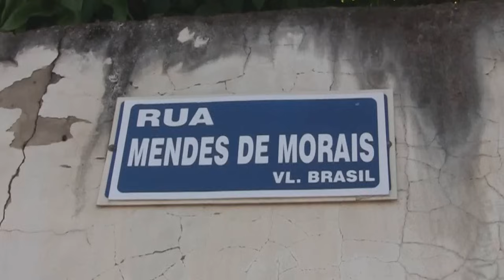Trailer - Documentário "Vila Brasil - Muito Além da Linha"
Produção: Lua Barbosa e Talita Galindo
facebook: Documentário Vila Brasil - Muito Além da Linha

A Vila Brasil é um pedaço de Presidente Prudente que conta outras histórias da cidade. Bairro popular de formação periférica, foi ocupado, a partir da década de 50, por famílias trabalhadoras vindas desta e de outras regiões. A Vila é aqui revelada nas histórias, causos e cotidianos de seus moradores. Assim, cada um, neste documentário, se torna dono de uma história que não é só a sua própria, mas a de todo um lugar.

O projeto "Além da Linha - Memórias da Vila Brasil", foi aprovado no ano de 2012 por meio do Edital Agente Jovem de Cultura: Diálogos e Ações Interculturais, do Ministério da Cultura, por meio da Secretaria da Cidadania e Diversidade Cultural em parceria com a Secretaria Nacional de Juventude da Presidência da República e os Ministérios de Desenvolvimento Agrária e da Saúde. Em Presidente Prudente-SP, o projeto teve o apoio da Federação Prudentina de Teatro e Artes Integradas e Ponto de Cultura Prudente em Cena.